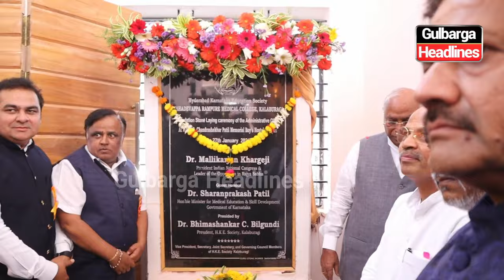Grand Inauguration Of Students Activity Center At Mahadevappa Rampure Medical Collage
Grand Inauguration Of Students Activity Center At Mahadevappa Rampure Medical Collage, Under HKE Society Gulbarga